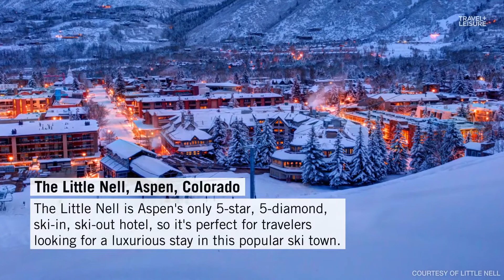7 Best Winter Lodges in the U.S. With Private Hot Tubs, Upscale Spas, Sleigh Rides, and More